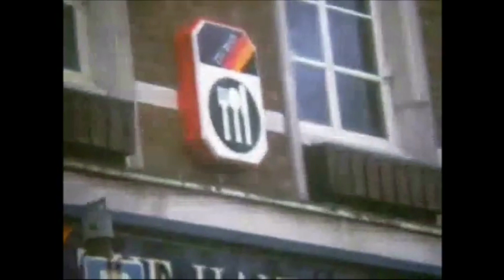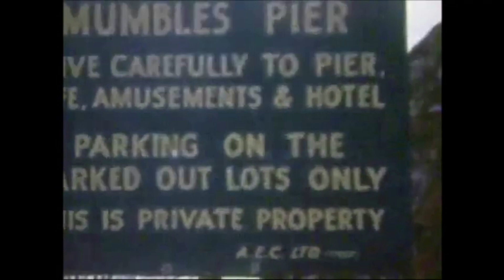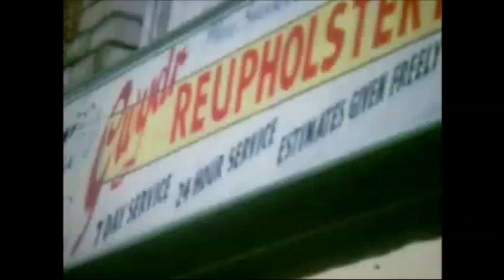Swansea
Old Swansea City